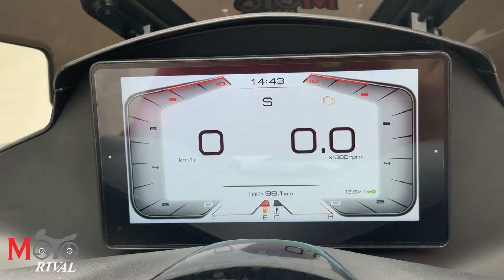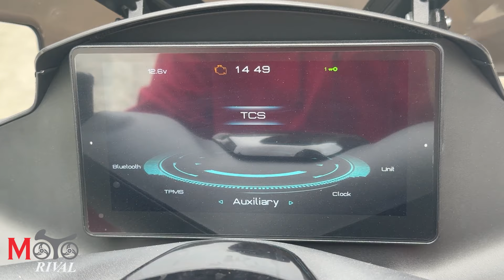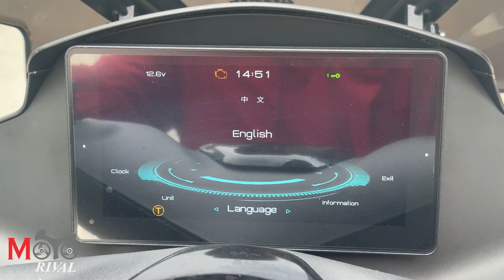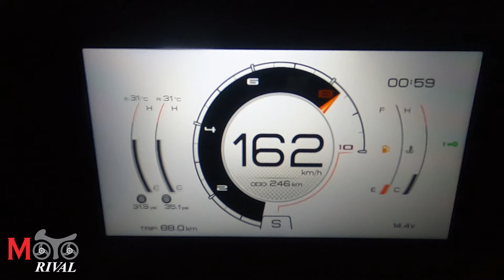รีวิว Zontes 350D เร็ว แรงสุดในคลาส BigScooter 300-400cc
TopSpeed Zontes 350D เร็วสุด BigScooter คลาส 300-400cc